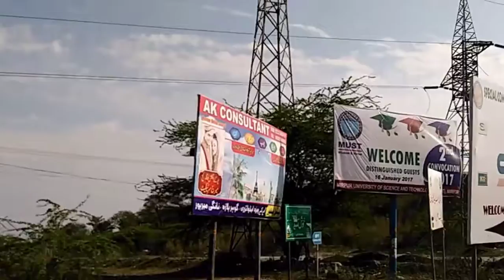Areas of North Pakistan you must visit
i visited Swat valley in Recent Past . this video comprises of few scenes captured through camera. watch and enjoy